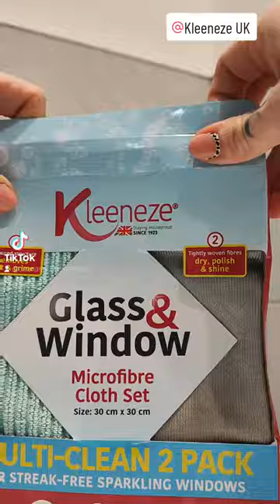Bathroom Clean & Little touches 🌿